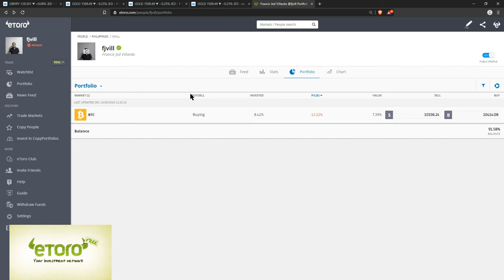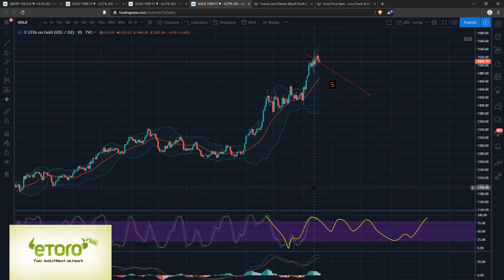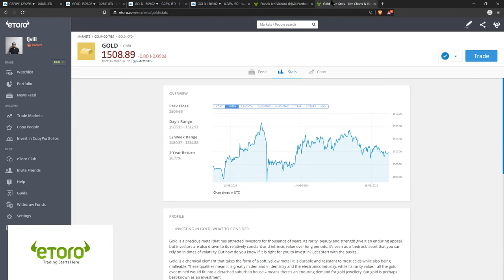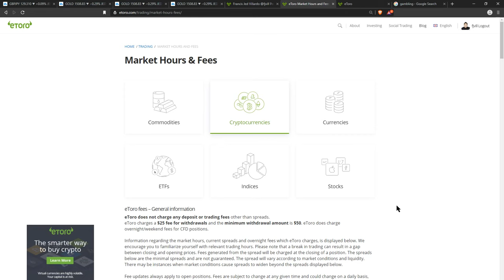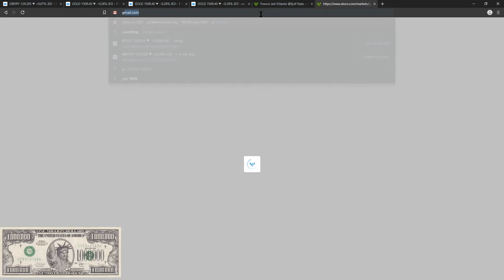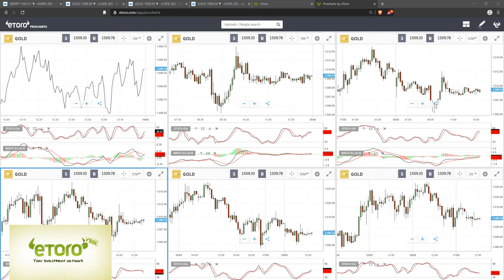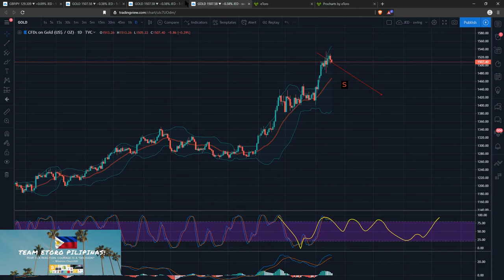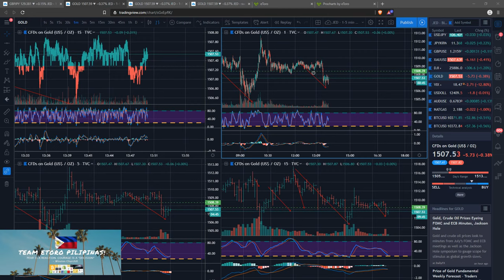Live Day Trading on eToro: How to set SL and TP?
Do you want to copy my trades?